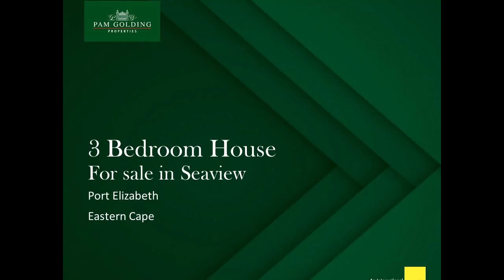3 bedroom house for sale in Seaview | Pam Golding Properties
If living at the seaside appeals to you, this charming family home offers the ultimate coastal lifestyle. Just across the road from the rocks, you can enjoy fishing, paddling and strolls along the beach every single day! The front-facing rooms have beautiful views of the ocean. The house is well-built, with a facebrick exterior and aluminium window frames so you won't need to spend much time on maintenance. Another huge “plus” is the amount of parking it offers: a double garage and covered parking for at least 4 more cars. The open-plan living area is very spacious and includes a lounge with braai, dining room and attractive, extremely practical kitchen with a large breakfast counter. There is also a covered patio with a built in braai and bar which overlooks an inviting swimming pool. Aside from 3 bedrooms and 2 bathrooms (main en suite) in the house, the property comes with a one bedroom flatlet, also en suite. The flat has a generous open-plan living area connected to a well-appointed kitchen and its own indoor braai, making it perfect for grandparents, guests or to rent out for additional income. Fully walled with a huge, easy care garden, children and dogs can play to their hearts' content. For peace of mind, there is an alarm as well as security gates and burglar bars on the windows. Seaview is one of Port Elizabeth's most popular coastal towns with essential shops and other services in close proximity. It enjoys a very low crime rate, a strong sense of community and it's within daily work commuting to the city centre. Viewing is by appointment and with strict health measures in place.